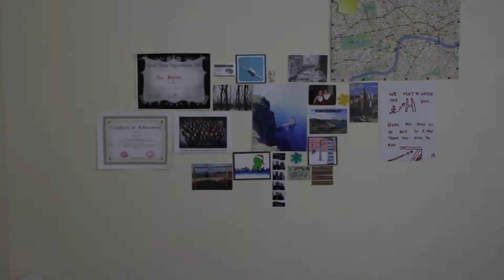How to Make Friends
Because I am qualified to give advice in this area.